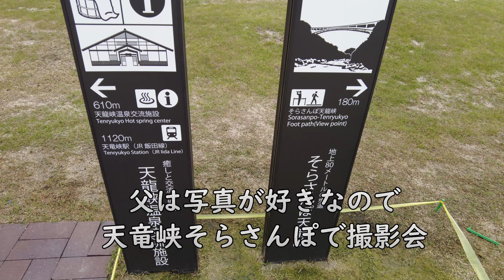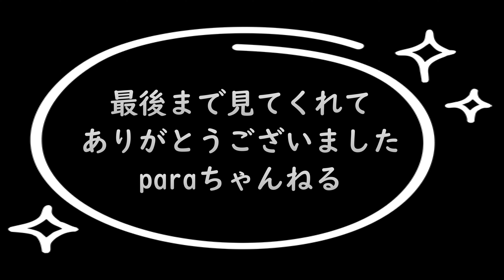両親とＲＶパーク飯田さるくらさんに出かけてきました。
母の日+父の日企画
我が家の記録動画なので興味ある方は見てください。
日頃の感謝を込めて両親をホテルがあるＲＶパークに一緒に出掛けてきました。もともとアウトドア系な家庭でした。キャンプなどいろいろ連れてもってました。そして４駆　JEEP ハイラックス　ランクル乗り・ハーレー乗りだった父の背中を見て育ち今に至ります。